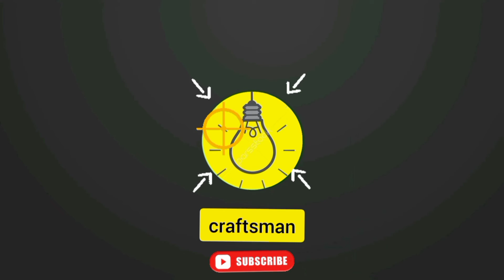One of the best origami tricks - learn how to make amazing origami flowers and toys with paper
Baman together with Shade with the tutorial on how to make toys and how to make decorative origami flowers with very simple and easy paper.
One of the best paper magic tricks
Do not miss our educational videos